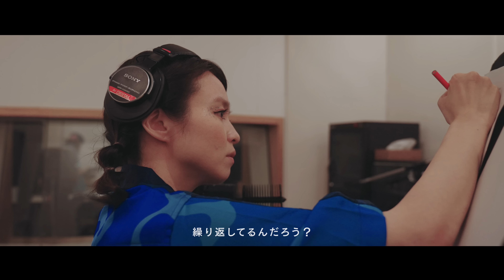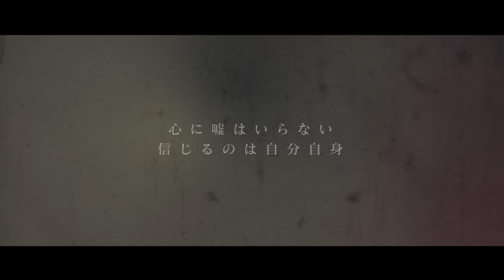misonoとのコラボ曲MV完成！虹色侍ずま、財部亮治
企画趣旨の説明：100万円で夢応援プロジェクト！
参加者：渋谷巧,misono,虹色侍ずま,財部亮治,元ザブングル松尾陽介

日本全国……どころか世界中の経済活動が停滞している現在。そんな世の中をエンターテインメントで、なんとか元気にできないかと考えていたmisonoが渋谷巧と共に、「100万円を使って夢を叶える人」を生み出し、その企画に参加することによって、元気になれる人を1人でも増やしたいという想いから立ち上げた企画です。

その為のプラットホームを作る上で、misonoと渋谷巧が考えたのが「楽曲」を作ること。

① 100万円で夢応援プロジェクト
本編にて完成した楽曲「MYLIFE」を使用し「あなたが叶えたい夢」をTikTokで投稿してください
※「夢への熱い想い」をTikTokの投稿文に投稿すると想いが届くかも！
② 100万円で夢応援プロジェクト 楽曲でを探して
「100万円で何叶える」をつけて投稿してくれた方の中から1名様に100万円で夢を叶えさせていただきます

この企画を進行するうちに、想いに賛同してくれた虹色侍ズマ、財部亮治が「楽曲」を担当！「MYLIFE」が誕生しました！